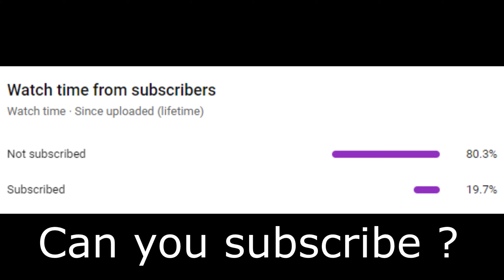4 Level Tryndamere VS Yorick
league of legends lol league of legends türkiye league of legends wild riff
league of legends nasıl oynanır balgam elo bronz elo 800 k

4 Level Tryndamere VS Yorick